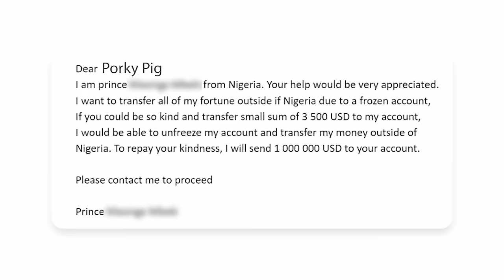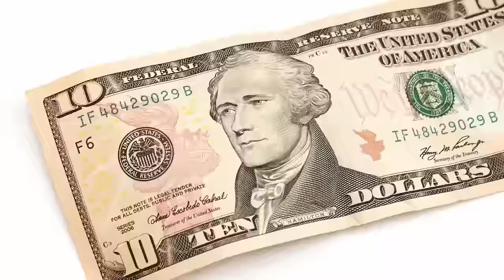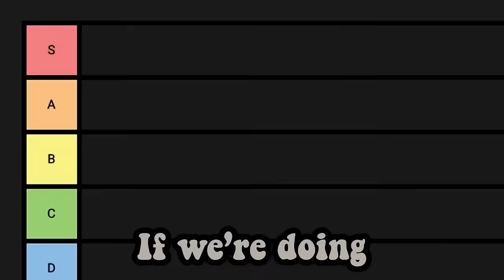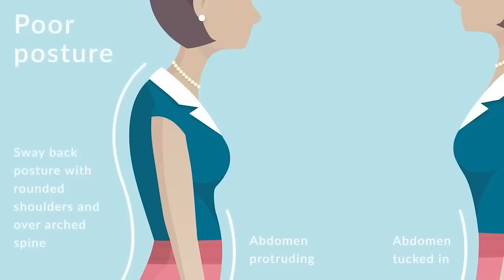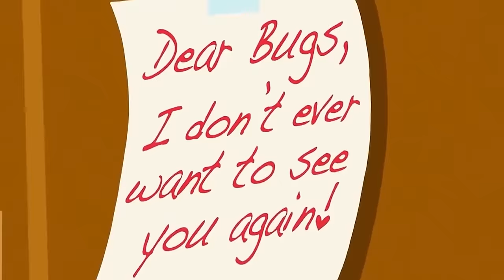The Looney Tunes Show OUT OF CONTEXT is HILARIOUS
🎬EDITING🎬
The Spilling The Milk Team